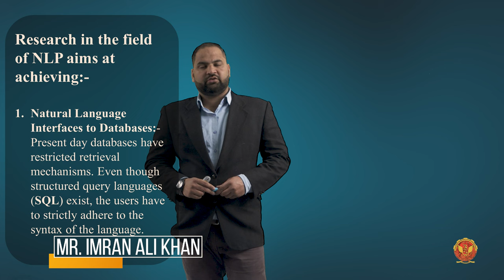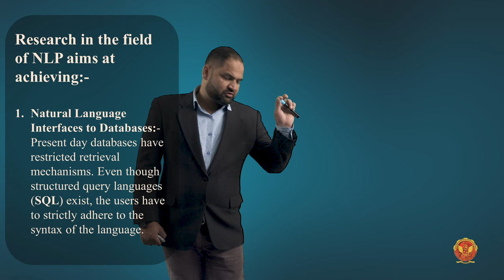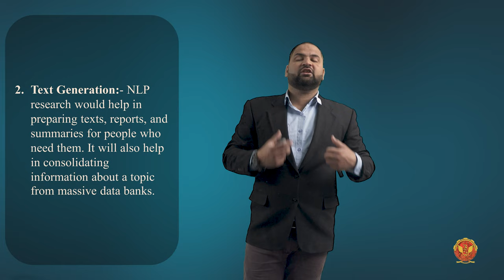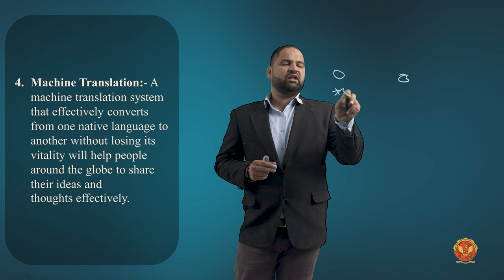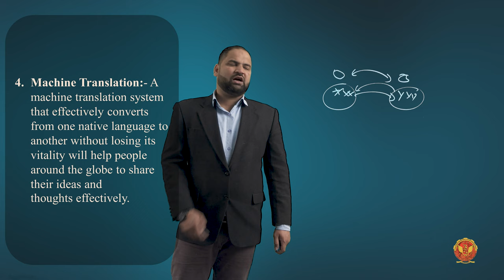4.4.4 Aim of Research | Chapter 4 | IT504 | Artificial Intelligence | RGPV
4.4.4 Aim of Research | Chapter 4 | IT504 |

In this video, we're diving into Unit 4, where we'll explore game-playing techniques, planning, understanding, and the fascinating world of Natural Language Processing (NLP). Get ready to unlock the secrets of AI in gaming, strategic planning, linguistic comprehension, and more!

Game-Playing Techniques
 - Introduction: Explore the exciting world of game-playing techniques in AI.
 - Minimax Procedure: Understand the Minimax procedure, a key concept in game theory.
 - Alpha-Beta Cut-offs: Dive into Alpha-Beta cut-offs and learn how they optimize game-playing strategies.

Planning
 - Introduction: Discover the essential role of planning in AI.
 - Precondition, Delete & Add: Learn about preconditions, delete, and add operations in AI planning.
 - Block World Problem/Goal Stack Planning: Explore the Block World problem and goal stack planning.
 - Examples: Dive into practical examples of AI planning.

Introduction to Understanding

 - Introduction: Discover the exciting field of Natural Language Processing (NLP) and its importance in AI.
 - Steps of NLP: Learn about the steps involved in natural language processing.
 - Example: Explore a practical example showcasing NLP in action.
 - Aim of Research: Understand the goals and objectives of NLP research.
 - Application: Discover the wide-ranging applications of NLP in various domains.
 - Some Commercial NLP Systems: Learn about commercially successful NLP systems.
 - Advantages & Disadvantages: Evaluate the strengths and weaknesses of NLP technology.

Whether you're interested in strategic game-playing, AI planning, or the incredible world of Natural Language Processing, this unit has something for everyone.

Let's continue our AI journey together and explore these fascinating AI topics!